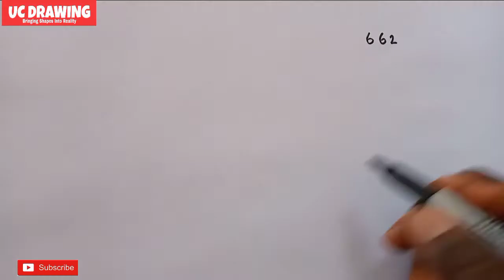Draw Dog using Numbers 662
Learn how to draw dog using Numbers step by step. I will be dropping seven new videos daily. You can as well make a request via my comment box and mention what you want me to draw. I love you guys.

مرحبًا بك مرة أخرى في قناتي على YouTube. هذا الفيديو هو في الأساس لأغراض تعليمية. دعونا نرسم خطوة بخطوة. تذكر أن تشترك في قناتي ، مثل هذا الفيديو ولا تنسى مشاركته. سوف أسقط سبعة مقاطع فيديو جديدة يوميًا. يمكنك أيضًا تقديم طلب عبر مربع التعليق الخاص بي وذكر ما تريد مني رسمه. انا احبكم يا شباب. howto ، # رسم ،